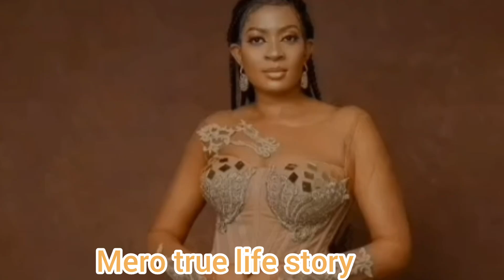bad Sunday for Judy Austin enough wotowoto